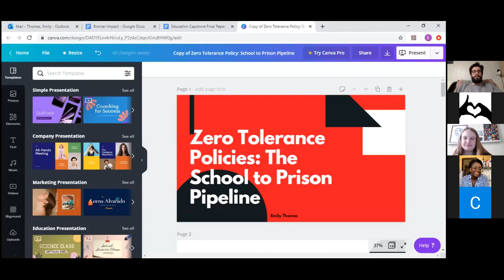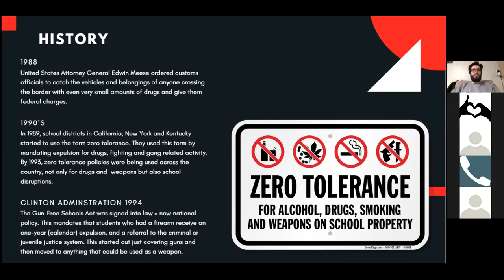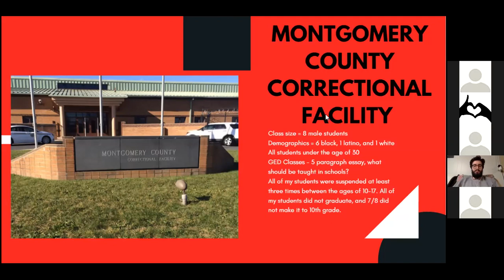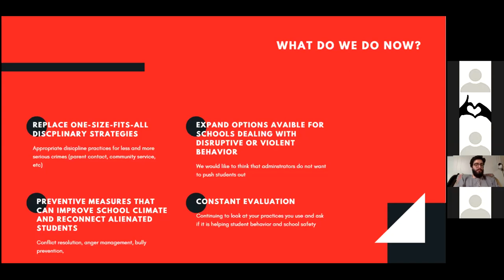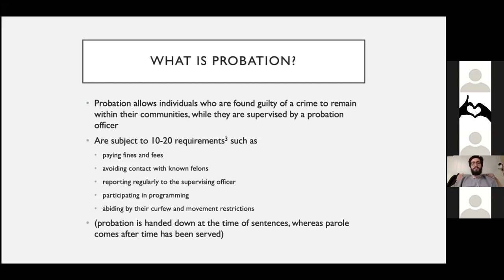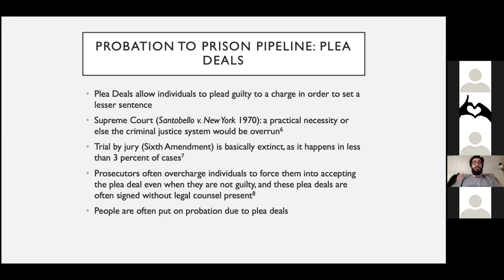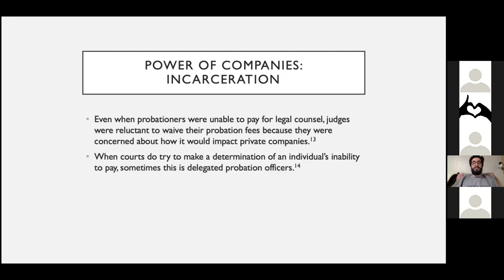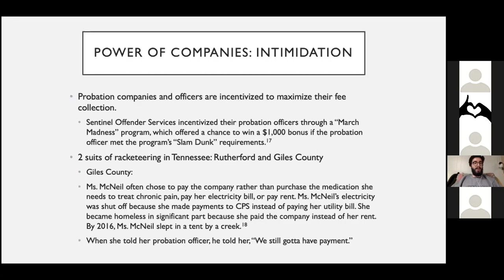Prison Industrial Complex Capstone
Addressing the Prison Industrial Complex

Presented by Thomas Fodor, Bonner Scholar, Class of 2020, from Carson-Newman University and Emily Thomas, Bonner Leader, Class of 2020, from Ursinus College.
Facilitators: Rajbir (Raj) Toor